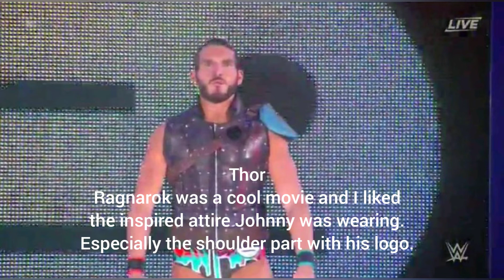Johnny Gargano's worst to best Takeover attires